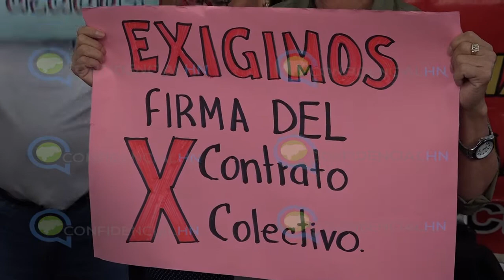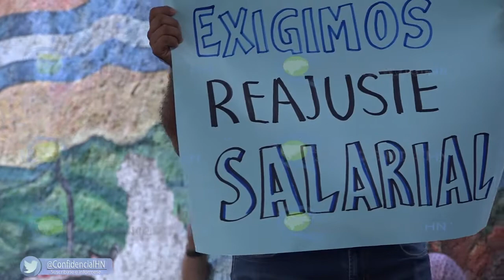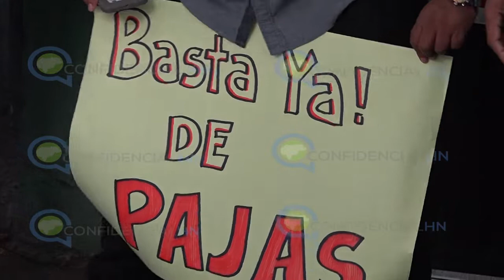Trabajadores del Instituto Nacional Agrario realizan manifestación por incumplimiento de salarios